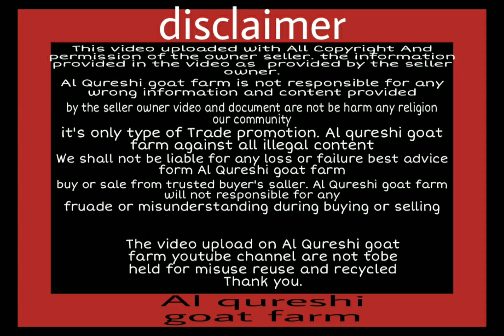mashallah quality kota Malwa kids reasonable price mai loot loo price ...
jis kisi bhai ko apne bakro ki sale ki video upload kar wana ho mere YouTube channel pe wo mujhe contact kare. free of cost

instagram I'd ko follow kare